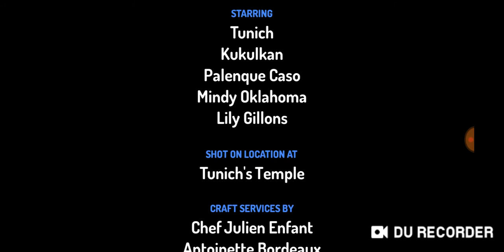The Temple-a short movie made with Toontastic by Google LLC